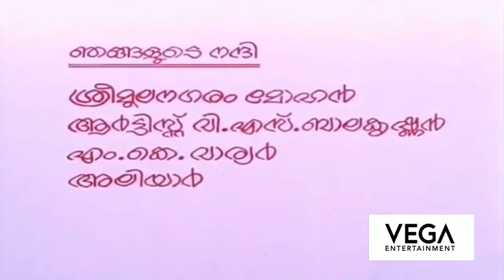Manochithra Teaching at Collage || Swantham Sharika Movie Scenes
Swantham Sarika
Directed By : Ambili
Produced By : P Muhammad Moosa
Written By : Ambili, Perumpadavam, Sreedharan
Starring : Venu Nagavally, Manochitra, Sukumari, Adoor Bhasi
Cinematography : Madhu Ambatt
Edited By : MV Natarajan
Production Company : Best Movie Makers
Distributed By : Best Movie Makers